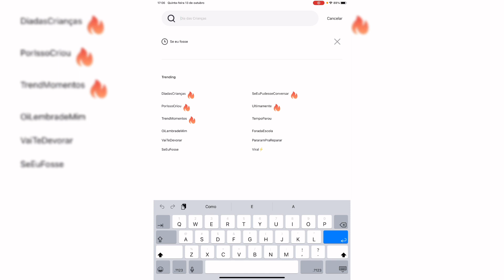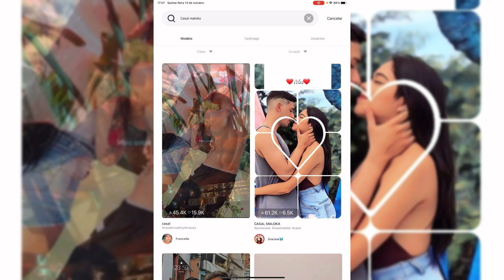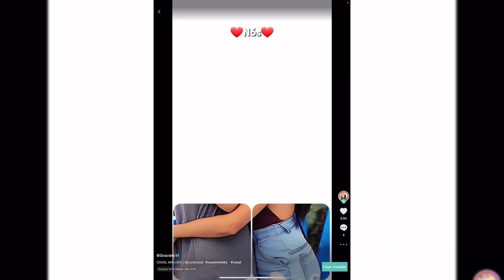✨ Tutorial de como fazer a Trend CASAL MALOKA para o tiktok ✨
No vídeo de hoje eu vou ensinar como fazer a trend casal maloka que está viralizando.

Este vídeo é para você que procura:

-Como fazer trend
-Como fazer trend para viralizar